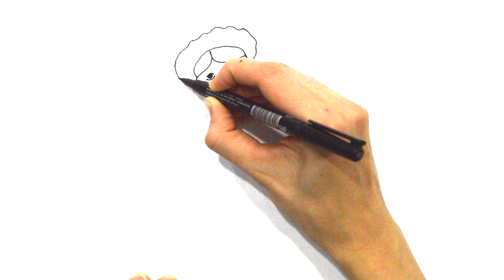Snow Maiden. How to draw the granddaughter of Santa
Let's learn how to draw the Snow Maiden, the granddaughter of Santa Claus. Repeat everything exactly as I draw, and you will definitely succeed in drawing! Success))